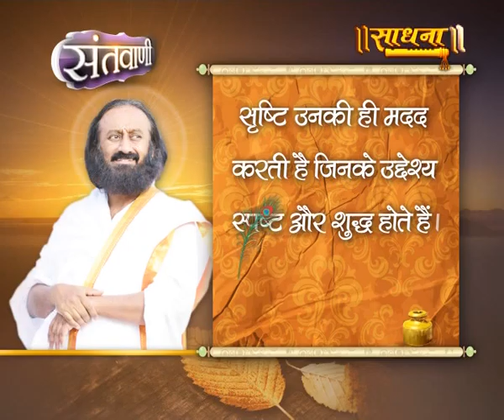Santvaani - Shri Shri Ravi Shankar ji